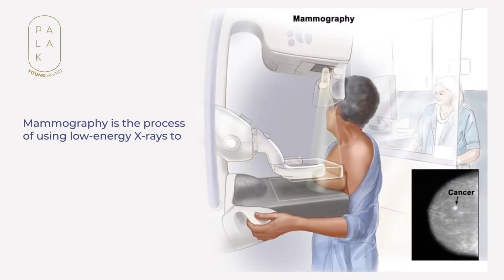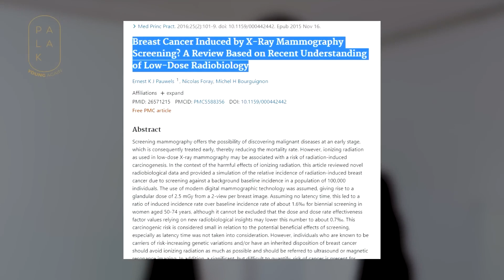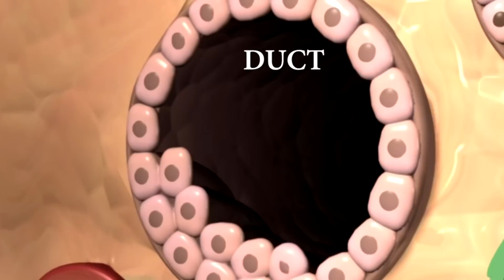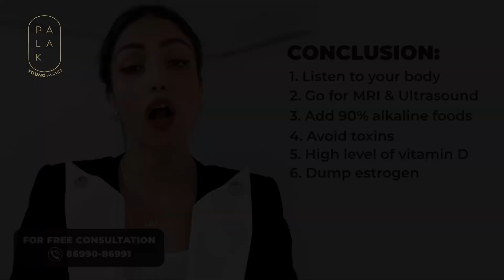Warning Signs of Breast Cancer | 3 Prevention Tips | Dr.(h.c.) Palak Midha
Breast Cancer is a disease in which cells in the breast grow out of control.😓The breast is basically made up of three parts lobules, ducts, and connective tissue.
It can begin in different parts of the breast. Most breast cancers begin in the ducts or lobules.
60-80% of women face one of the common symptoms of breast cancer. It is always important to be aware of the preventive measures for breast cancer.

Watch this video to know about prevention tips for breast cancer.

✅ Reason for Breast Cancer
✅ Side Effects of Mammography
✅ Tips to Prevent Breast Cancer

To Get a FREE consultation